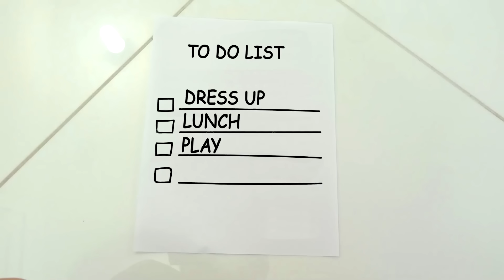Maggie es la niñera para Diana y Roma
Maggie es la niñera para Diana y Roma. Los niños juegan con un perro y con juguetes.